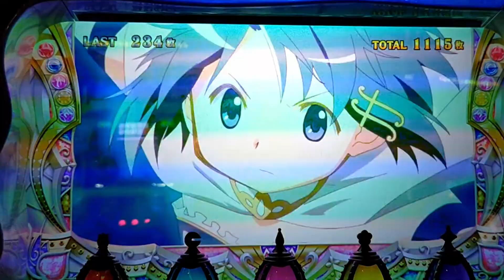【まどマギ４】＃９ マギカアタックさやか50Gじゃなくて50枚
いつも見て頂いてる方、個人用投稿ですいません
昔つくったやつで今見ると編集どうなのって感じだけどせっかくなので思い出投稿

大人気？シリーズ
SLOT劇場版 魔法少女まどか☆マギカ[前編]始まりの物語／[後編]永遠の物語